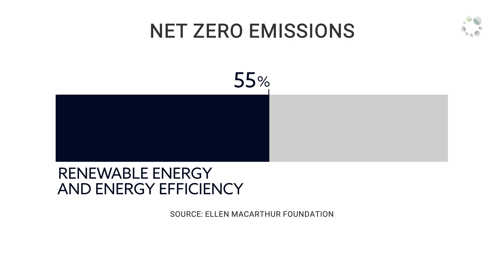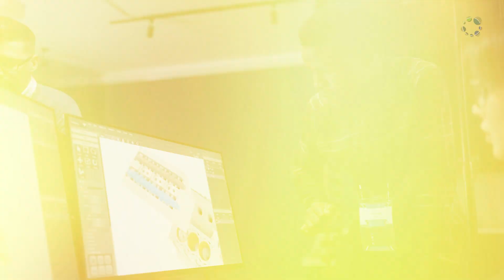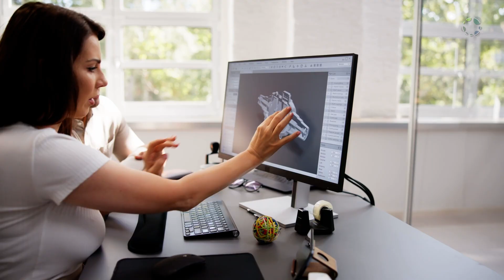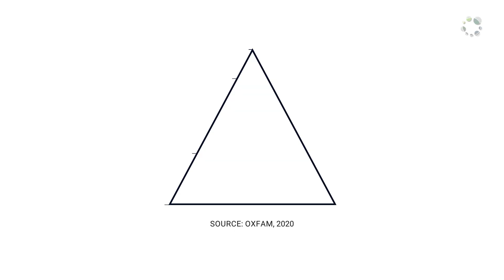Circular economy, a key enabler to raise the ambition of climate commitments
GACERE, the Global Alliance for Circular Economy and Resource Efficiency is committed to support global just circular economy transitions and more sustainable management of natural resources, by demonstrating how circular economy offers cost-effective ways of reducing greenhouse gas emissions. Accelerating and scaling up our shift to circularity can accelerate the low carbon and just transition and ensure a healthy planet. More climate ambition is required to achieve the Paris Agreement Goals. Circular economy can translate this ambition into action.

and learn more about the work of GACERE, the Global Alliance on Circular Economy and Resource Efficiency.